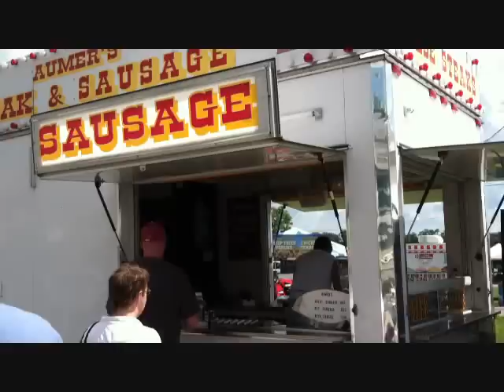Fair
Westmoreland County Fair Pennsylvania.